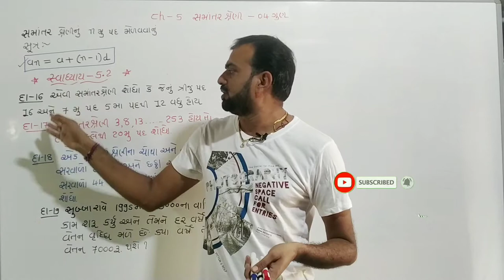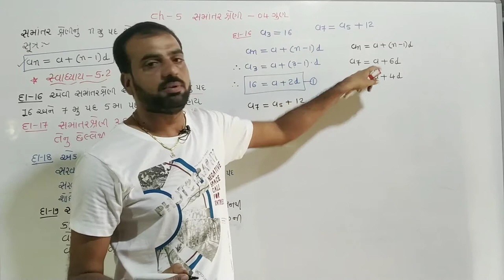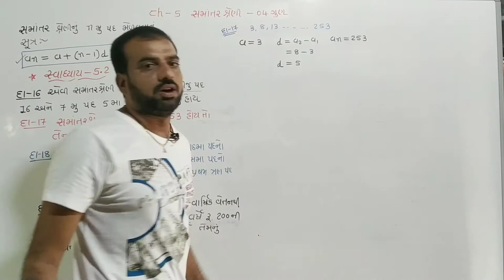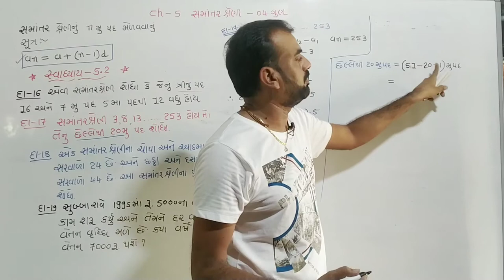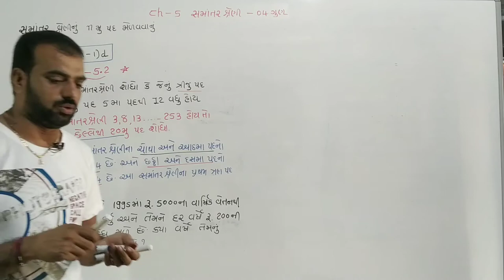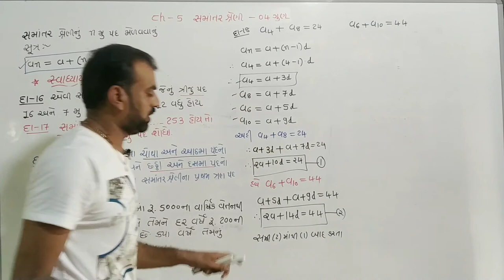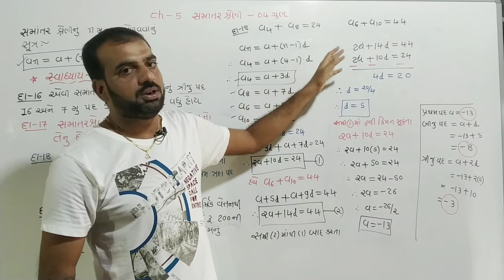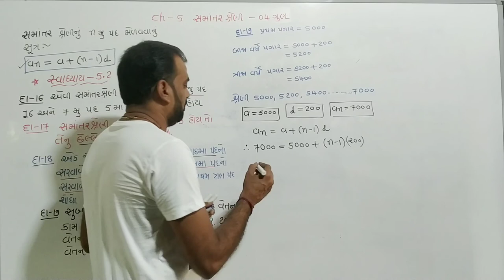std 10 maths ch 5 (સમાંતર શ્રેણી) swadhyay 5.2 Q.16 to 19, dhoran 10 ganit chapter 5, ncert ,part 9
/playlist?list=PLxLme3fazKS6izy3VkusUNOqPltDTZeE4